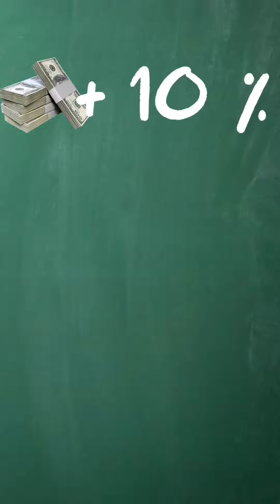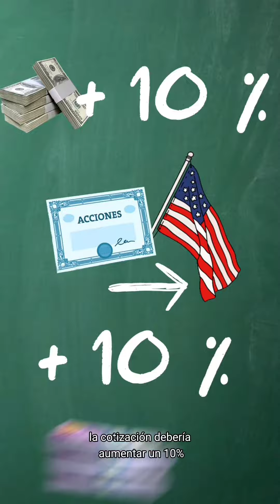Economía 💸 CEDEAR, una forma de invertir en pesos y a la vez dolarizarte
Los Certificados de Depósito Argentino (CEDEAR) son acciones que cotizan en dólares de las principales empresas del mundo que se pueden adquirir en nuestro país. Además, representan una alternativa para protegernos de la perdida de valor de los pesos 😉

💲 De esta manera, los inversores que lo deseen, podrán invertir desde la Bolsa local en instrumentos que representan acciones de grandes empresas como Google, Amazon, Visa, Netflix, entre otras tantas ⤵️

🤔 Ahora bien, las preguntas del millón: ¿qué CEDEAR comprar? ¿Cuándo gano dinero? ¿De qué depende la cotización?

🎥 ¡Mirá el video completo que @paulamacchi_ despeja todas tus dudas sobre esta alternativa para invertir sin riesgo argentino!